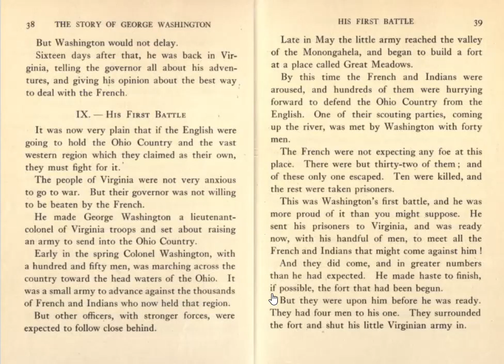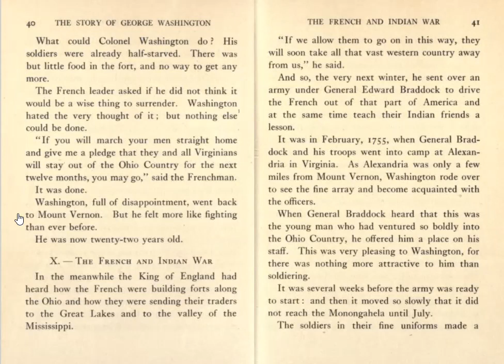Four Great Americans - George Washington - Chapter IX